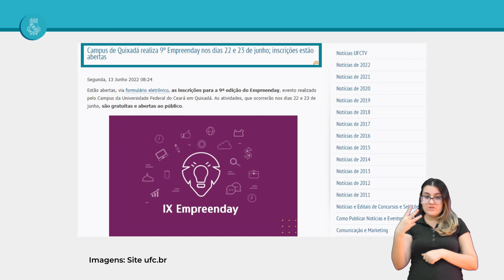MINUTO UFC 93 - 15/06/2022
Veja o que foi notícia nesta semana na UFC.

Ficha técnica
Apresentação: Rute de Alencar
Edição de imagens: Lamonier Rodrigues
Janela de Libras: Secretaria de Acessibilidade UFC Inclui